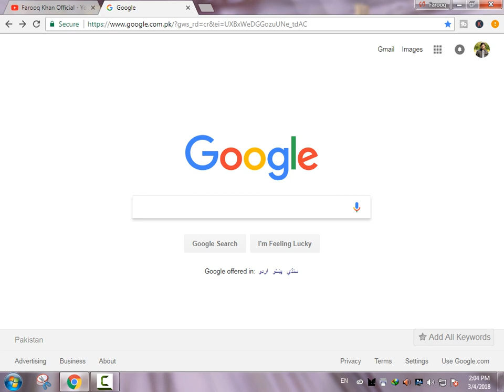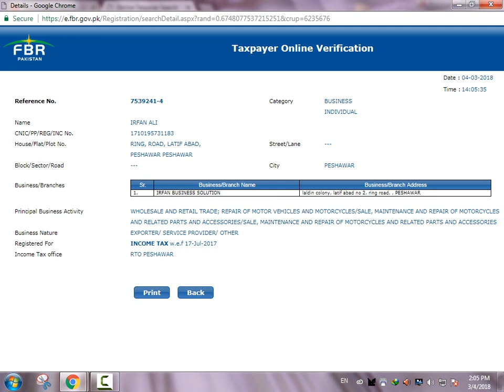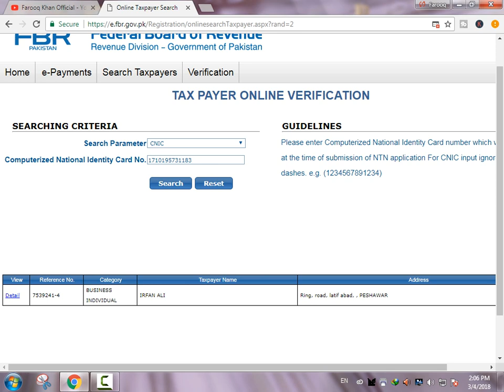FBR Online NTN Verification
Today we are going to learn about another important vidoe about FBR Online NTN Verification it means how we will check our ntn number(national tax number)online at home. we dont need to go any fbr rto office we just need to have internet connection and a computer or mobile to check with.
first of all open your browser like google croom or any other browser when the browser is open the write "ntn verification" and press enter. here you will see a new site click on the above link
NTN Inquiry-e-FBR and press the enter button in your keybord. here you will see a new site of fbr will open. here will be more options on which you can search your ntn like NTN/FTN, STRN,Cnic,Passport No, and REG/Inc NO. Select one option on which you want to search your ntn number. like i want to search my ntn number by Cnic number and i entered cnic number and click on search or press enter button in your keyboard. here you will see a row will show below in the left there will option details click on that option the window will open here you will see all details about your ntn like ntn number,address,business name,ntn create date etc.
now finally if you want to print your ntn details just click on print option so you will get a copy of your ntn details. so today we learned that how to search our ntn number online in simply way.
most of the people create ntn number and after this they dont know how search their ntn number online or how to check their ntn number online. so they feel hesitation about this. so today in this vidoe i tried my best to clear all that questoions and avoid that hesitation. so if you are also one of them so hurry up open your computer and also open your browser and search in google fbr online ntn verification or ntn verification click on enter and search your ntn number all details online withour any hesitation.

Also Questions Solved about ;

online ntn verification fbr
online ntn verification
verification of ntn
ntn verification online
ntn verification
ntn verification pakistan
online ntn verification of ntn
online ntn verification pakistan
ntn verification by cnic
ntn verification by strn
ntn verification by ntn/ftn
ntn verification by reg/inc no
ntn verification process
ntn number verification
ntn verification in pakistan
ntn verification pakistan
online ntn verification by name
how to check ntn number
how to check ntn number in pakistan
how to check ntn by cnic
how t check ntn by strn
how to check ntn by ntn/ftn
how to check ntn by reg/inc number
how to check national tax number
how to check ntn number online
how to check ntn number at home
how to check fbr ntn details
how to see ntn number
how to search ntn number in pakistan
how to find ntn number in pakistan
how to see ntn number in pakistan

Also see my other releated videos:

1. NTN Verification Online FBR-How to Check NTN Number Online in Pakistan In Urdu

2. Ntn verification online

3. Online NTN verification Changes - New Method 2018